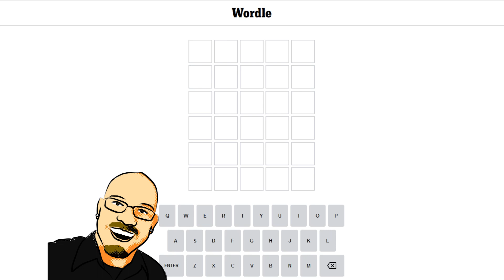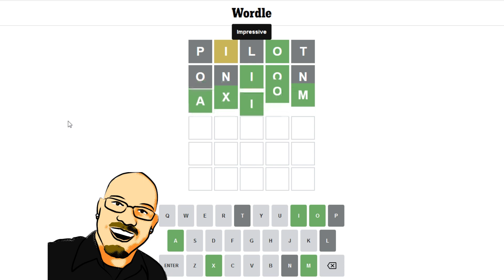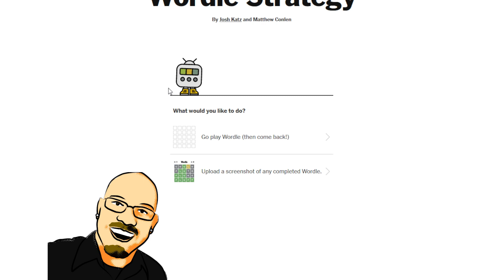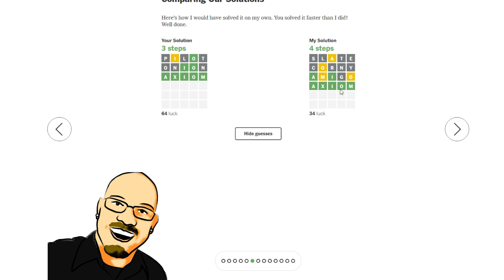Wordle November 21st, 2022 - Can you guess the word?